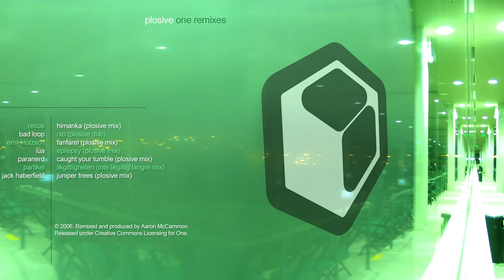Partikel - Likgiltligheten (Plosive Inte Likgiltig Langre mix)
Album: One Remixes
Artist: Plosive
Label: One, yet another netlabel™
Cat#: One 27
Format: 7 × File, Album
Country: US
Released: 19 Jun 2006

Swedish-English translation: Partikel - Indifference (Plosive - I no longer feel indifferent mix)